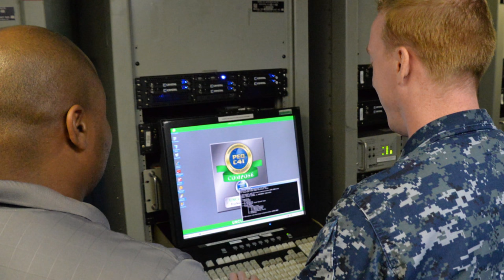OPSEC: Critical Information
It is important to be aware of the information you share.